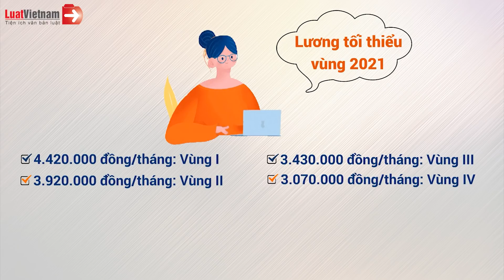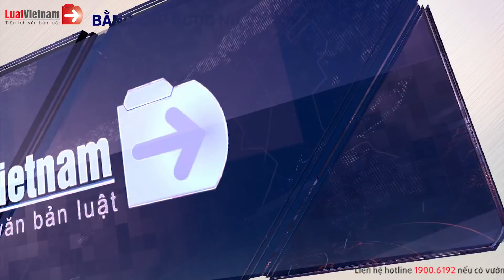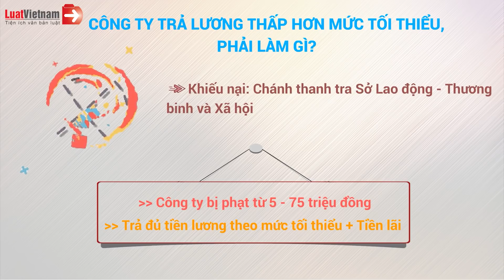Có Những Bằng Cấp Này, Nhận Lương Cao Hơn | LuatVietnam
✴️Mục lục:
0:00 Có những bằng cấp này, nhận lương cao hơn
0:12 Bằng cấp nào được nhận lương cao hơn?
2:14 Lương tối thiểu khi có bằng cấp là bao nhiêu?
2:54 Công ty trả lương thấp hơn mức tối thiểu, phải làm gì?
✴️ Theo dõi các nội dung hay và mới nhất tại đây:
► Tổng hợp chính sách mới theo tháng: